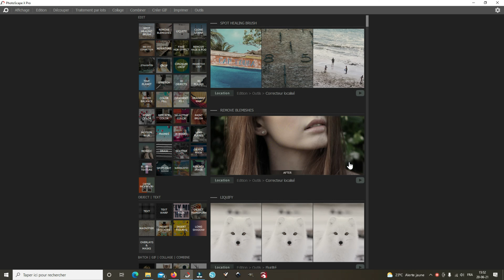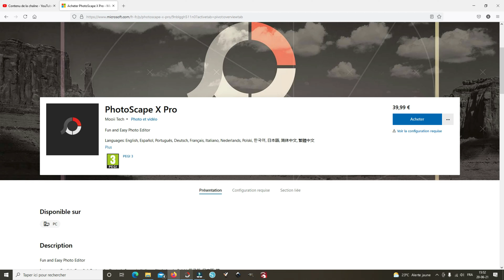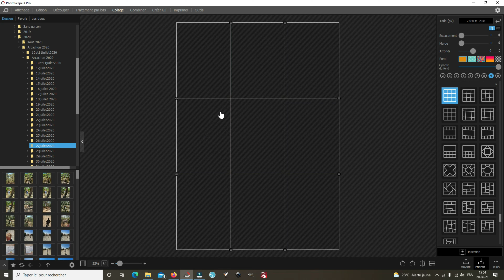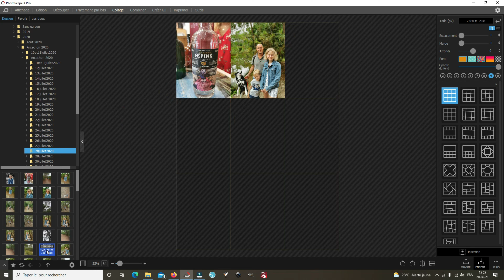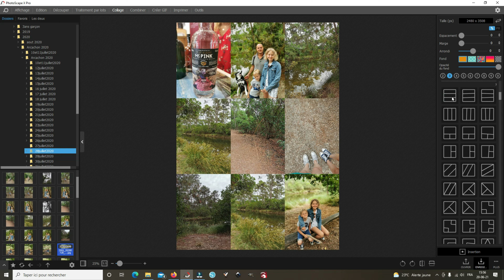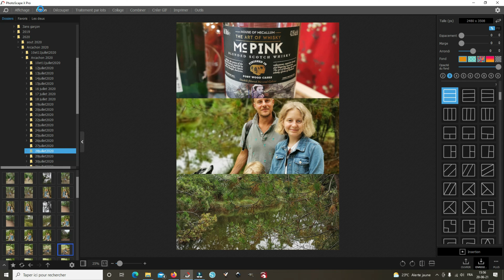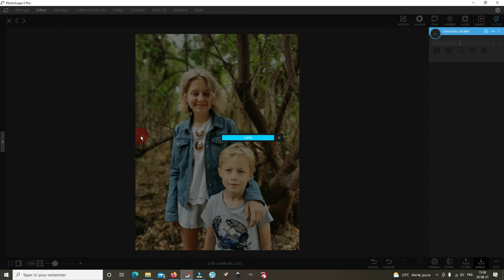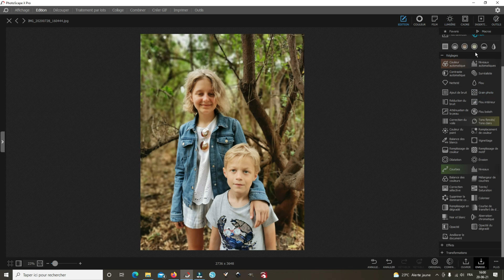PhotoScape pour collages photos impression A4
Coucou,  comme promis voici la vidéo de présentation du programme photoscape X que j'utilise pour faire les montages photos et les retouches.